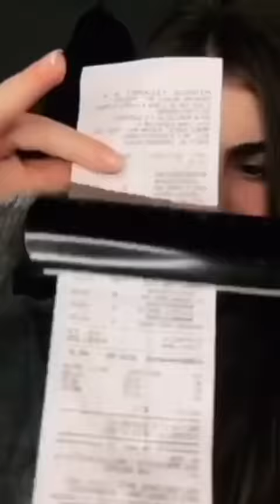Sagawa1gou funny video 😂😂😂 | SAGAWA Best Shorts 2023